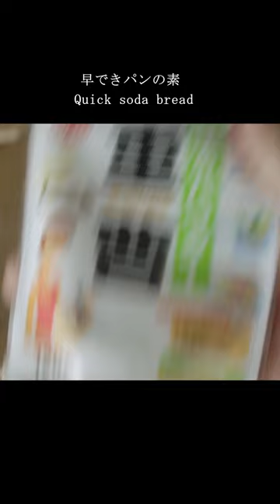アレを使って焼くまで10分！夕食に間に合う早できパン🥖10 minutes to bake with that thing! Quick bread ready for dinner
重曹を使った発酵要らずのパン。
具を変えていろんなアレンジを楽しんでみて下さい。
詳しいレシピはこちらから本編をご覧になれます。

For a detailed recipe, please click here to view the full story.
Bread that does not require fermentation using baking soda. Please enjoy various arrangements by changing .For a detailed recipe, please click here to view the full story.

南の島に住んで２５年になりました。
「パン、コーヒー、人生」をテーマに
日々の暮らしをつづる夫婦のVlogです 。

From a small southern island of Japan,
"Bread, coffee and life" themed Vlog
of a special island couple’s everyday life.